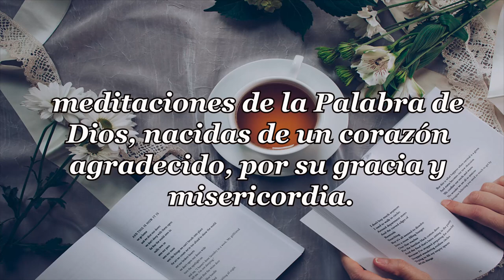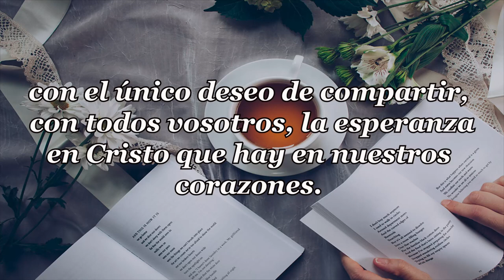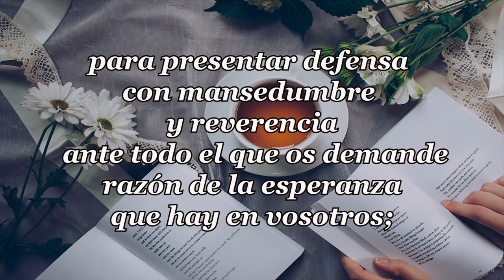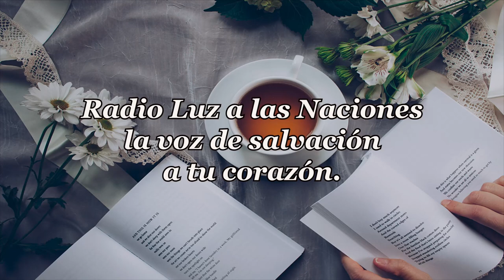536-EL DÍA DE LA VICTORIA